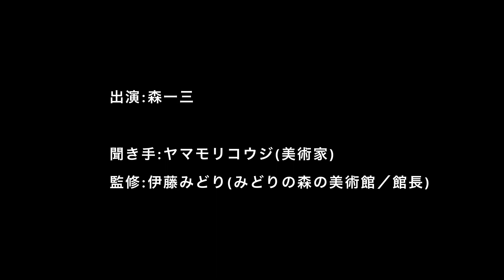C-2 森 一三の世界。【芸術探究人】〜認められるのが嫌になった！〜幼年期から青年期そして。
【森一三記録〜その2】

〜認められるのが嫌になった！〜
「幼年期から青年期そして。」

〜様々な芸術と狭間の中で

静岡県浜松市中野町中野町在住。
石材店を営む父親の長男として生まれ幼少の頃から芸術を志し、数多くの賞や評価をもらいながらも、それに満足する事なく探究し続けるモノ創り人。2022年現在も浜松市を中心に芸術探究活動は続く。

◇みどりの森の美術館館長：伊藤みどり